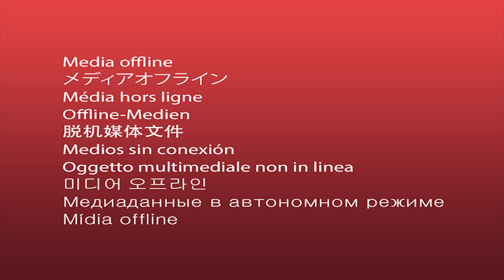Zuschauermodus 🏰 Hearthstone Sunday #039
🏰Entwickler: Blizzard Entertainment
🏰Publisher: Activision Blizzard
🏰Erstveröffentlichung: 11. März 2014
🏰Genre: Online-Sammelkartenspiel